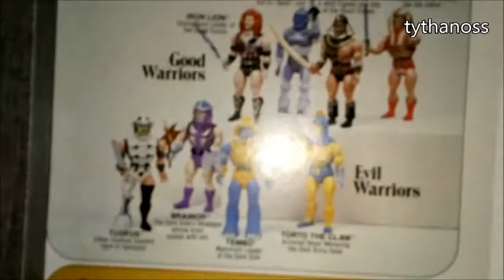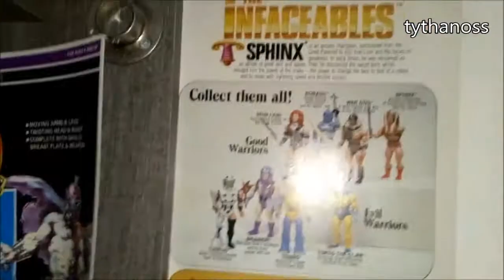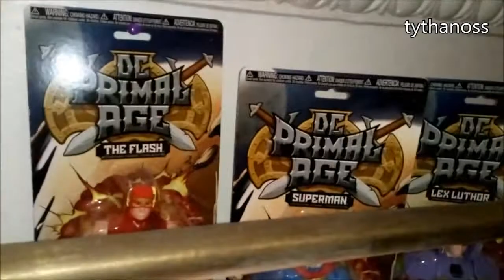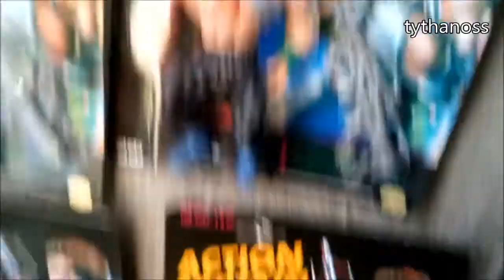Collection maitres de l'univers, customs, motu, bootlegs partie2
motu, bootlegs, mannix et autres figurines petit tour de ma collection.